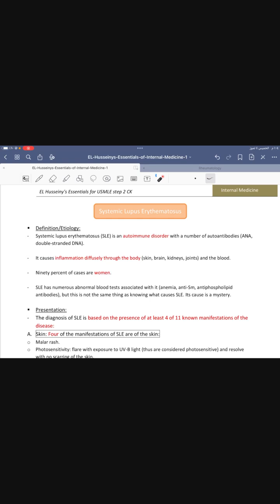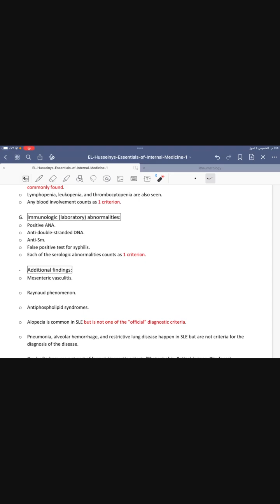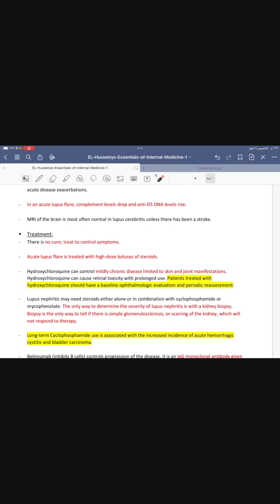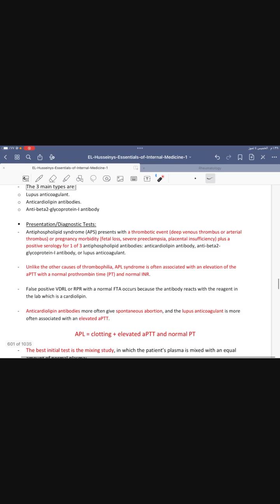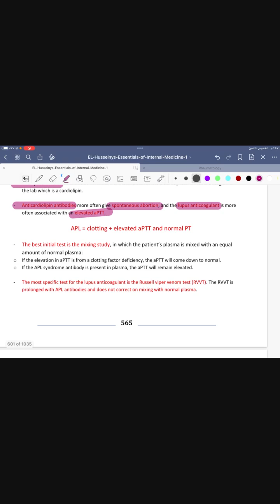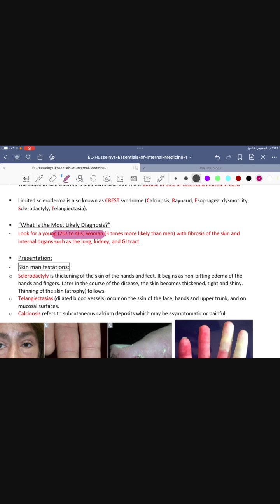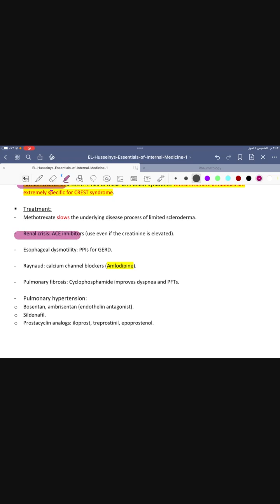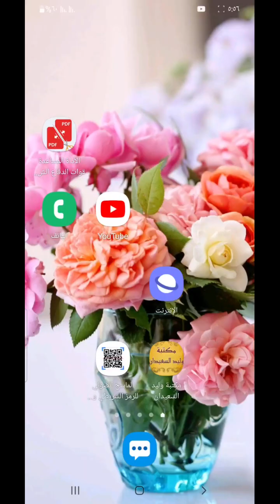systemic lupus erythromatosis and scleroderma and crest syndrome